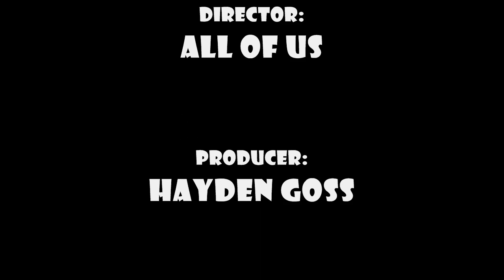10 Safety Rules in the Science Lab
School Science Project on the safety rules in the science lab.
Funny and Factual